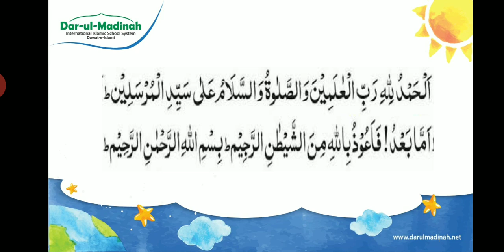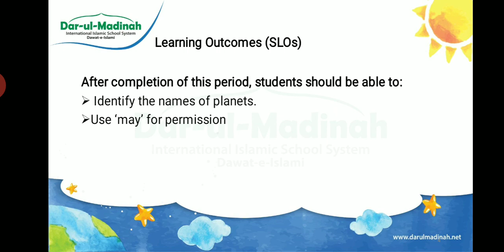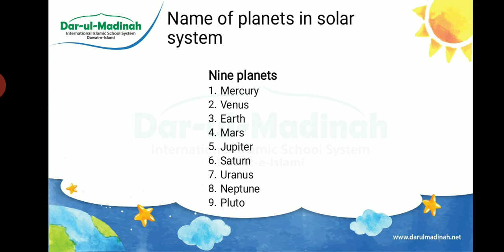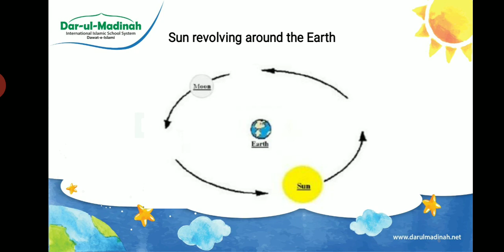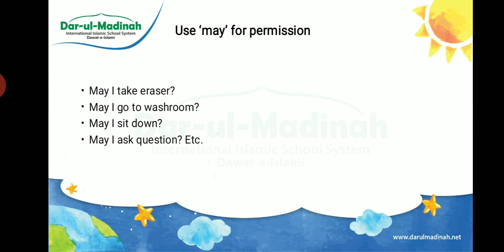Sindh-English-Class II- 1.1 (23 APR. 2020)